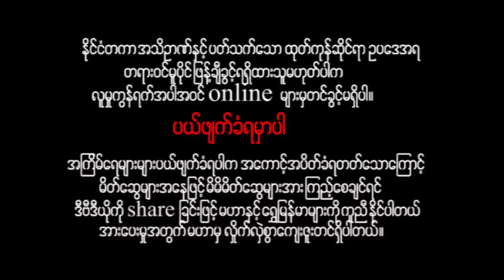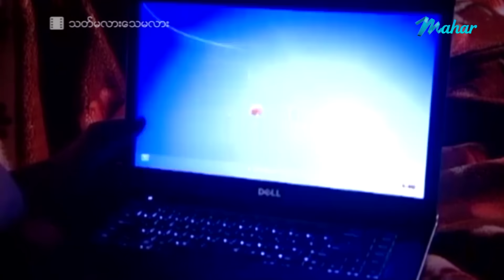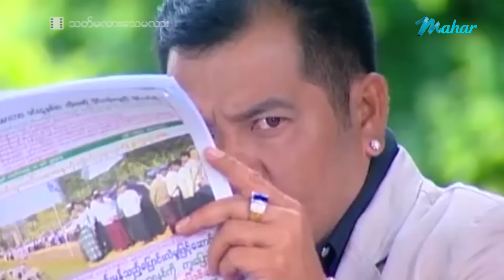မြန်မာဇာတ်ကား - သတ်မလားသေမလား - နေမျိုးအောင် ၊ မေကဗျာ - Myanmar Movies ၊ Action ၊ Drama ၊ Love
ျမန္မာဇာတ္ကား - သတ္မလားေသမလား - ေနမ်ိဳးေအာင္ ၊ ေမကဗ်ာ - Myanmar Movies ၊ Action ၊ Drama ၊ Love

Presenting daily.

မဟာ အပလီကေးရှင်းကို ဖုန်းမှာ install လုပ်ပြီး
မြန်မာဇာတ်ကားသစ်များစွာကို ကြည့်ရှုနိုင်ပါတယ်။
မြန်မာဇာတ်ကားသစ်များစွာကို ကြည့်ရှုနိုင်ပါတယ်။

Myanmar Video - Thet Ma Larrr Thay Ma Larr - Nay Myoe Aung , May Kabyar - Love ၊ Drama ၊ Romance